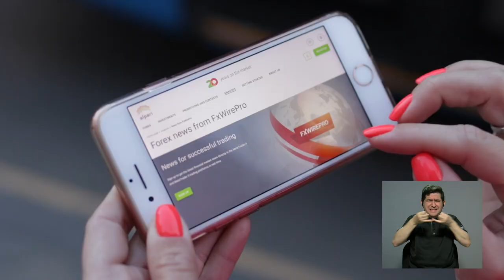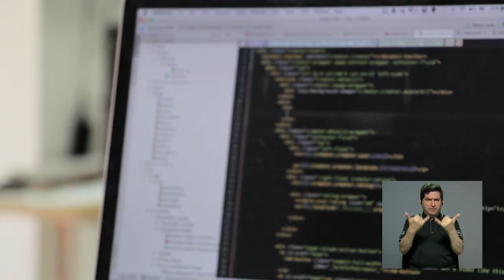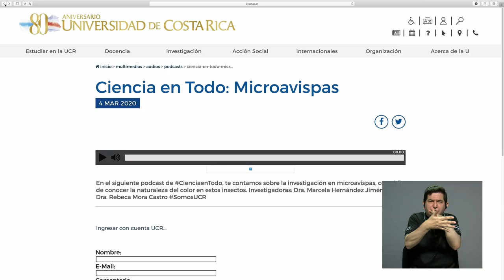Conozca cómo hace tres décadas llegó el Internet a Costa Rica y lo cambió todo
Internet llegó a Costa Rica hace tres décadas para cambiarlo todo. Hoy forma parte de nuestro diario vivir e impacta directa o indirectamente en cada sector de la sociedad. Desde la UCR le invitamos a revivir esa primera conexión, y ahondar en los retos tecnológicos presentes y futuros que tiene el país.